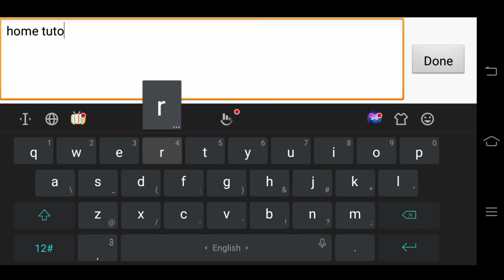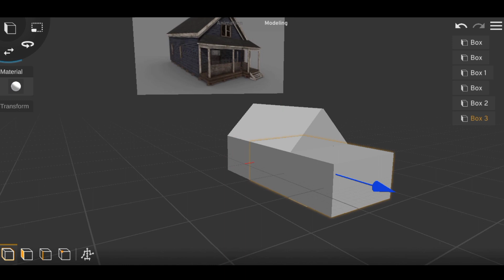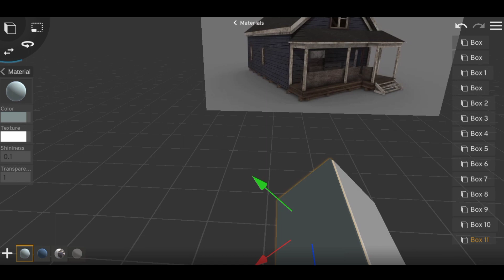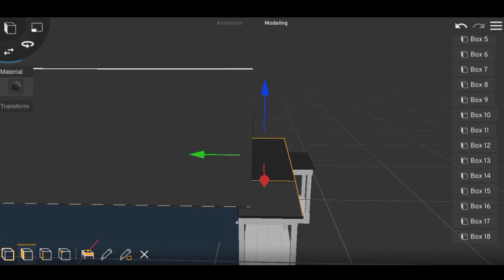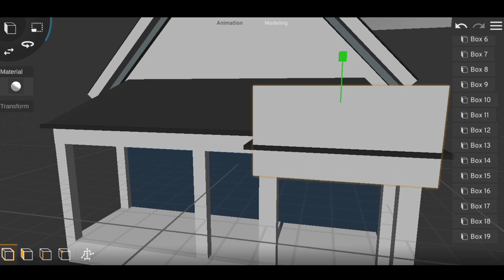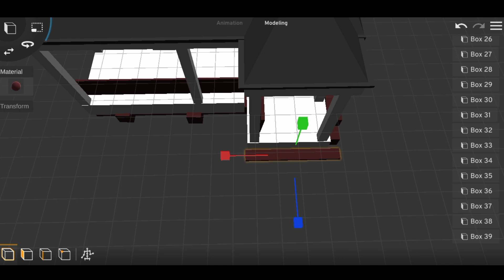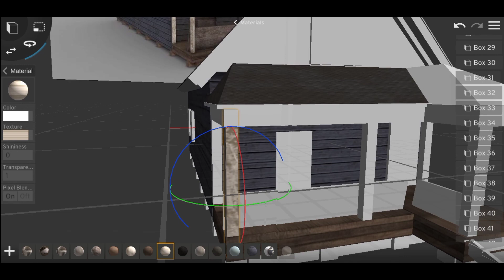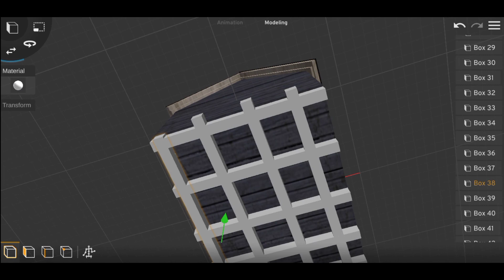Abandoned Poor House in Prisma3D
How to Make Abandoned Poor House in Prisma3D

prisma3dtutorial